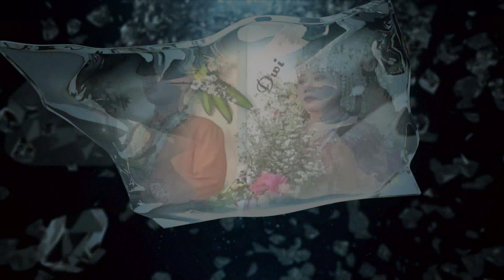SENGAJA - Evi Tania - video official New Metrix Klasik Original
LIVE DS.PARAKAN, KEC.KARANGRAYUNG, KAB.GROBOGAN, JAWA TENGAH, INDONESIA
11 JANUARI 2023

ALL ARTIS NEW METRIX
Fikram Abiyoso
Wiwit Lorenza
Ayu Kharisma
Evi Tania
Host Bagong

Support:
New Metrix Tren music Dangdute wong Parakan
Sulung Putra Audio Rental Profesional
Santi Vision Profesional Videography
Santi Vision Shooting
Santi Multimedia
Santi Shooting
Santi Vision

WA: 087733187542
Dan tunggu lagi video terbaru dan terlengkap lainya dari kami